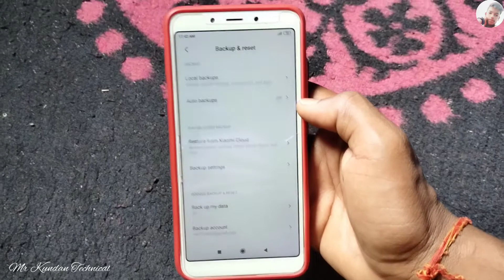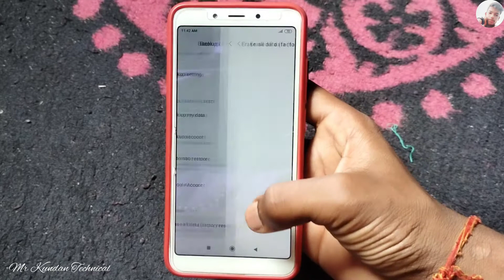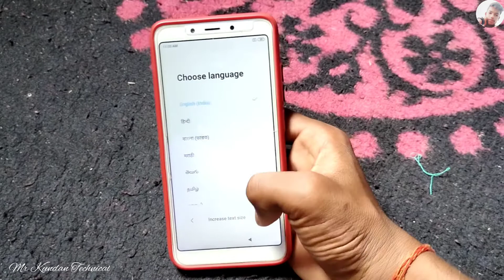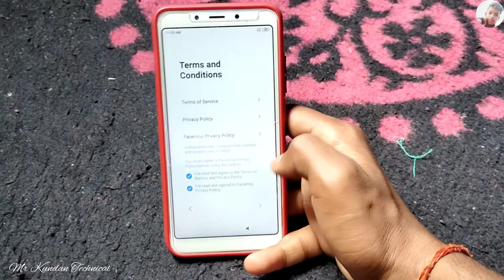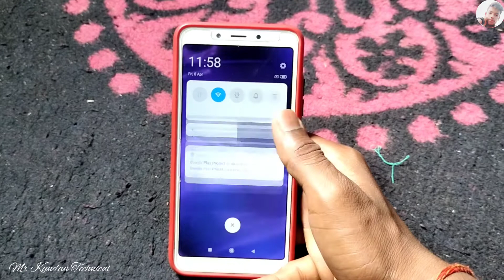Readmi 6 phone hard reset | bahut hi asani se kare reset | redmi 6a reset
रोज आपको यहां देखने को मिलेगी,नया वीडियो जो कि एक्दम नया होगा,
ऐसे ही सपोर्ट कीजिए, कमेन्ट में हर बात लिखे जो कहना चाहते है आप हमसे , बहुत मेहनत करता हू ऐसे trick लाने के लिए आपलोगों के लिए, आप हमारे परिवार के ही हिस्सा हो, तो अपने भाई को सपोर्ट करके इस काबिल बनाओ, की आपलोगों से भी कभी मिलू एक बार, मेरा सपना है , आपलोगों की दुआ रंग लाएगी मुझे भरोसा है आपलोगों पर.

Mr kundan technical.